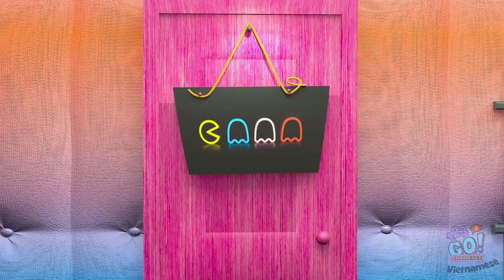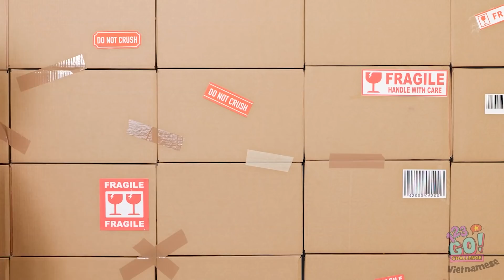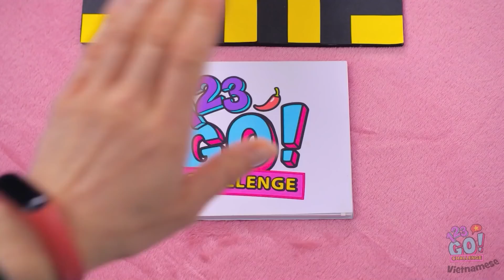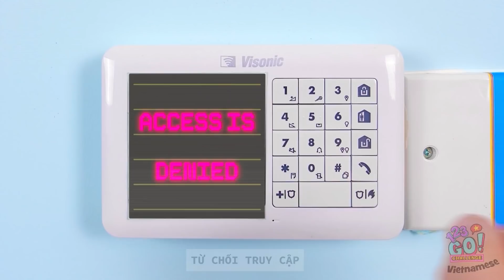GIA ĐÌNH TRÒ CHƠI CON MỰC NHẬN NUÔI TỚ || Bảo Mẫu BÚP BÊ! Tình Huống Hài Hước Từ 123 GO! CHALLENGE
Bạn thích video này không?

Chúng tớ làm thêm nữa này!

Hãy ủng hộ và đăng ký nha!